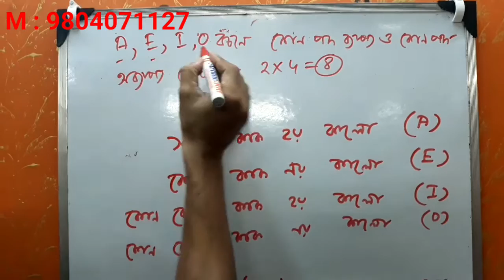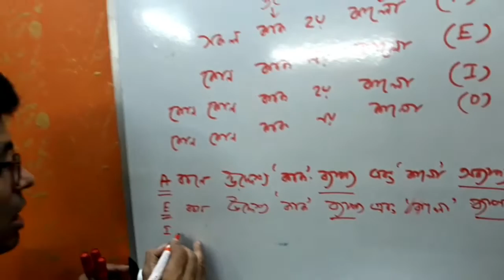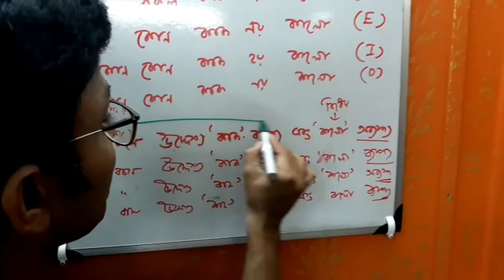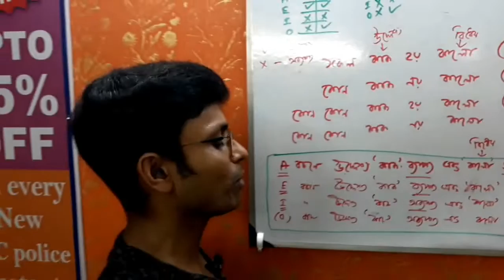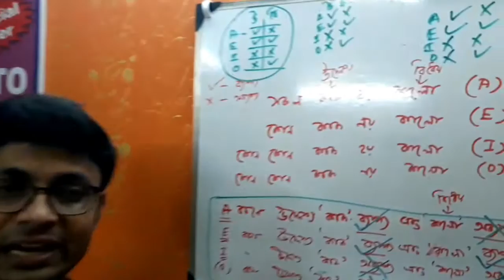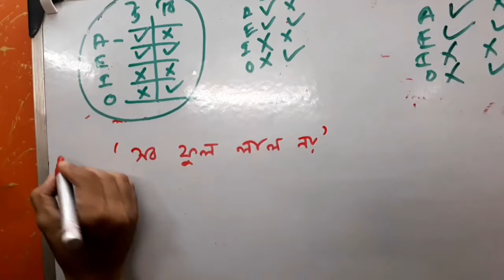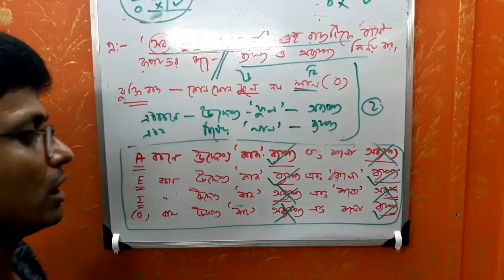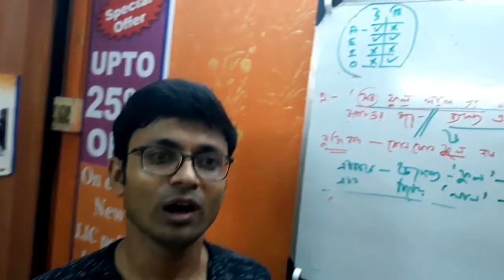দর্শন#ক্লাস-১২#Philosophy#LOGIC#WBCHSE#ম্যাজিক ক্লাস-3#দর্শন ম্যাজিকের মতো শিখুন